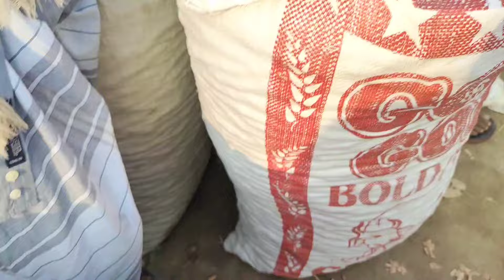13/05/2024 সীমাহীন কমেছে পেঁয়াজের দাম আজকের খবর | আজকের পেঁয়াজ রসুন আলুর পাইকারী বাজার দর কত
13/05/2024 সীমাহীন কমেছে পেঁয়াজের দাম আজকের খবর | আজকের পেঁয়াজ রসুন আলুর পাইকারী বাজার দর কত

We always upload true and accurate videos keeping in mind the audience  (Pabna Tv)

* ANTI-PIRACY WARNING * This content is Copyright to Pabna Tv. Legal action will be taken against those who violate the copyright of the following material presented!